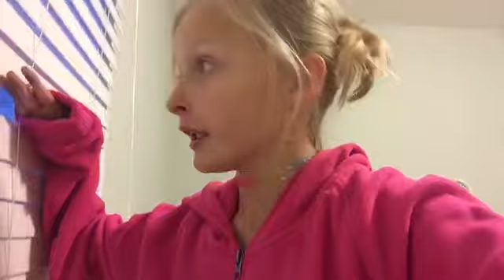A short video for you guys